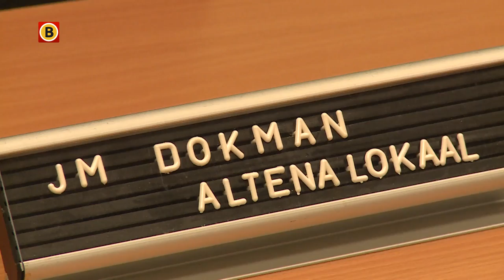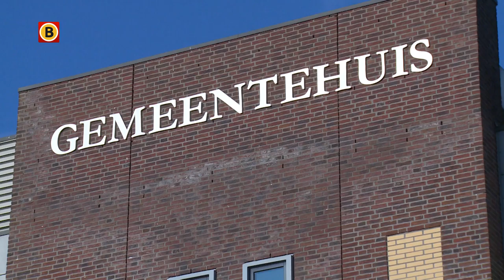Werkbezoeken van CvdK Wim van de Donk duren uren en zijn ... slopend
Uren luisteren naar mensen die allemaal je aandacht willen hebben. Uren luisteren naar opmerkingen, verhalen, vragen en suggesties. Commissaris van de Koning Wim van de Donk is bezig met een serie werkbezoeken aan het Land van Heusden en Altena. Zulke bezoeken trekken normaliter nauwelijks tot geen mediabelangstelling omdat ze ambtelijk, slaapverwekkend en oersaai zouden zijn. Een ochtend op pad met ‘Turbo Wim’ doet die vooringenomenheid heel snel verdwijnen.